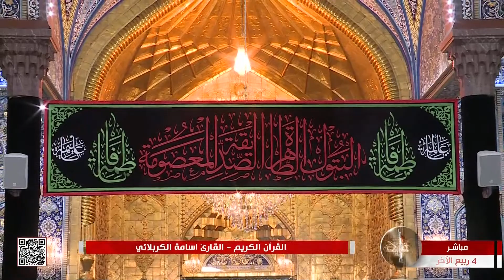القرآن الكريم - القارئ اسامة الكربلائي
القرآن الكريم
كربلاء المقدسة
العراق
4 ربيع الآخر 1445 هـ